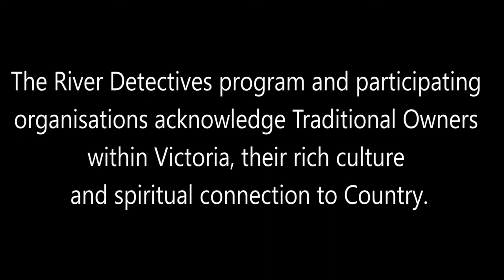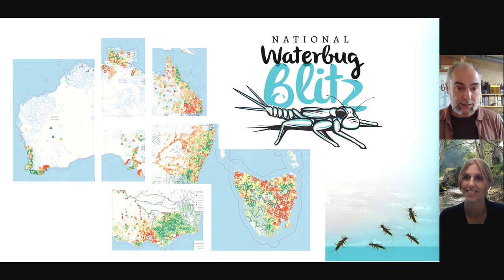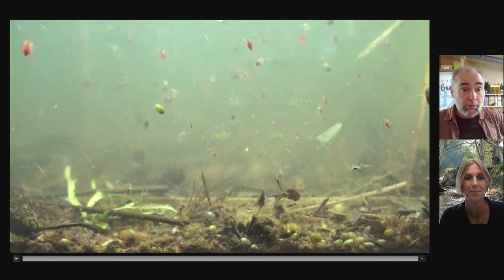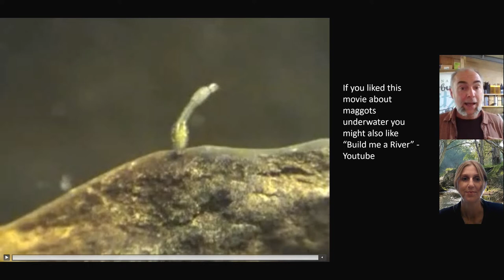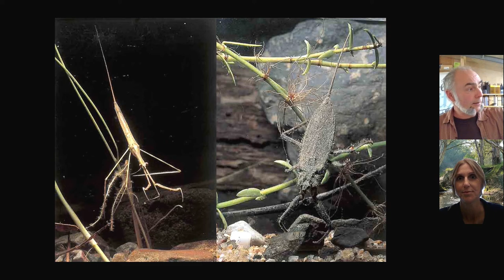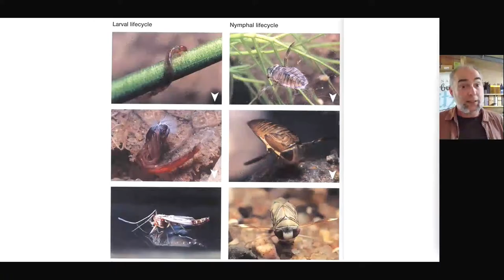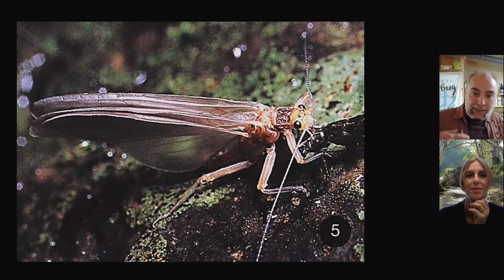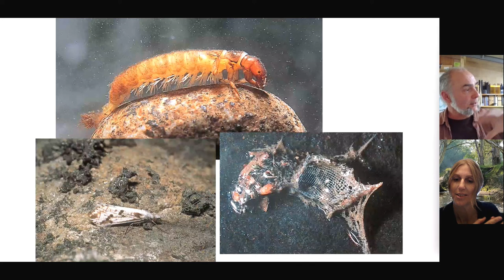River Detectives Waterbug Webinar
Nicole speaks with National Waterbug Blitz freshwater ecologist John Gooderham.